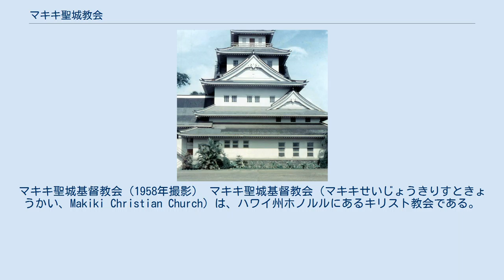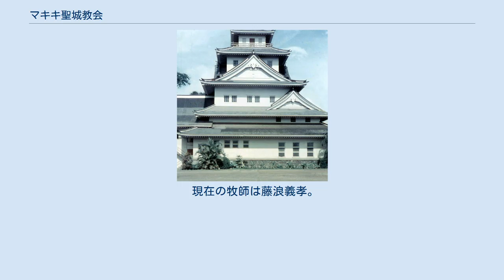マキキ聖城教会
マキキ聖城基督教会（1958年撮影） マキキ聖城基督教会（マキキせいじょうきりすときょうかい、Makiki Christian Church）は、ハワイ州ホノルルにあるキリスト教会である。
 アメリカ合衆国ハワイ州のオアフ島ホノルル市ペンサコラ通りにあるプロテスタント教会である。
ハワイへ移住した日本人牧師である奥村多喜衛によって1904年に開かれ、現在の教会建築は1932年に建てられた。
外観は、奥村が高知県出身であることにちなみ高知城天守を模している。
 現在も多くの日本人が訪れている。
また、ハワイ・リバイバル・ミッションにも協力しており、新城教会からも信徒が集まっている。
 高知県出身で、大阪教会の宮川経輝から受洗し、同志社神学校を卒業した奥村多喜衛が、1894年にハワイ伝道会社の宣教師募集に応じてハワイに渡り、開拓伝道に着手した。
日系移民の信徒は増えていき、1932年に会堂が完成した。
 太平洋戦争で多くの日系移民が迫害を受けたが、それでも教会は弾圧に屈しなかった。
戦後も信徒は増えていき、白人移民の信徒も増え始めた。
この教会の教会員だった日系人の本山ジュリア春江は、後に日本へ渡航し、長老派、バプテストのクリスチャンと福音交友会を結成し、京都、泉州、奈良の開拓伝道を始めた。
 1983年には、本山ジュリア春江が開拓した福音交友会岸和田聖書教会で牧師をしていた黒田朔が現在の牧師として招かれている。
 2012年、黒田朔が清和女子中学校・高等学校に校長として就任、後に具志堅聖が牧師として招かれるが、2017年6月に退職した。
 現在の牧師は藤浪義孝。